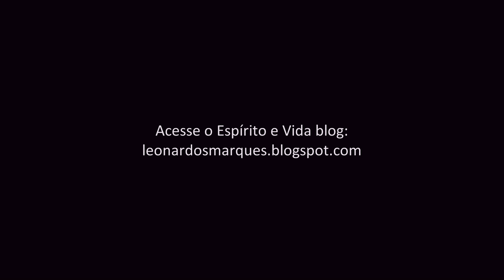Seu alvo é Cristo?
O quão capazes somos de valorizar o que é realmente importante? As crianças precisam aprender quanto vale o dinheiro pra se sair bem neste mundo. E quanto a nós, no Reino dos Céus? Colocar Jesus no lugar mais importante do nosso coração é o que o Pai deseja. Este é o sexto vídeo da série sobre Filipenses. Texto base: Filpenses 3:5-16.